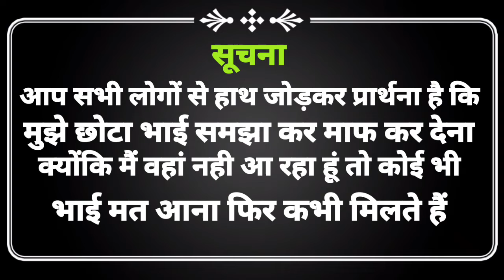MY FIRST VLOGS ❤️❤️ ||MY FIRST VLOGS ON YOUTUBE ||Sandeep yadav vlogs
Hello friends keise ho aap sab log thik hoge my first vlogs viral karba do please support me

Instagram I'D Mr Sandeep 34